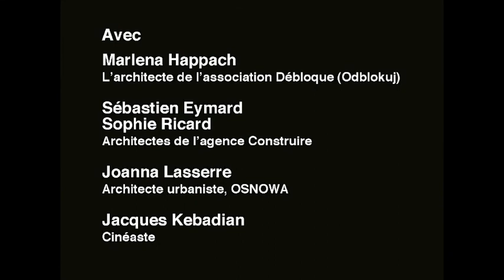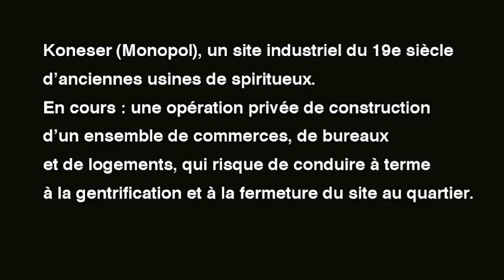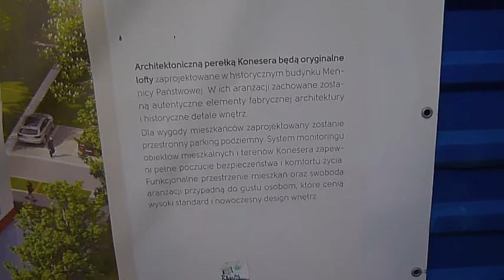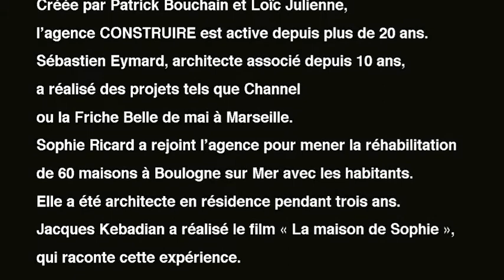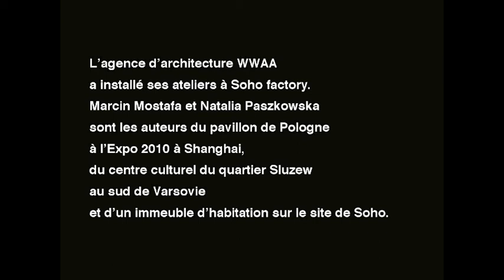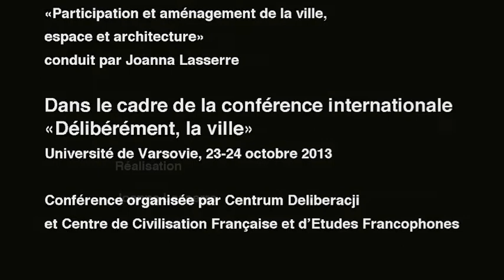Varsovie, Praga 2013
Construire ensemble le grand ensemble à Varsovie, les architectes français de l'agence "Construire" découvrent la ville avec l'association « Débloque » et Joanna Lasserre, à l'occasion de la conférence « Délibérément, la ville ».
Zbudować razem wielkie osiedle w Warszawie, biuro architektoniczne « Construire » odkrywa miasto ze stowarzyszeniem « Odblokuj » i z Joanną Lasserre przy okazji konferencji "O mieście z mieszkańcami".